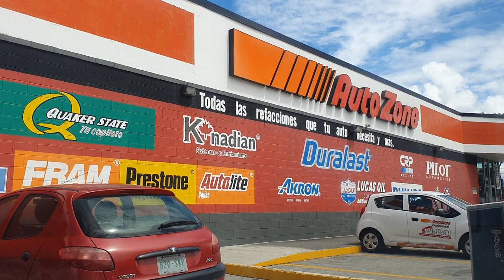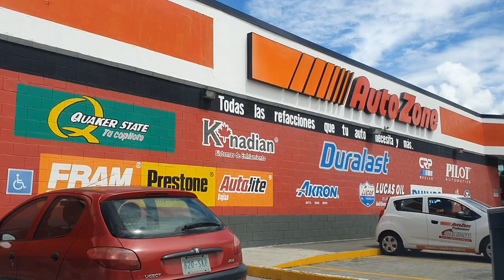AZUETA, LA ORIZABA, Y GILDARDO AVILES. XALAPA VER, 20 DE JUNIO 2022